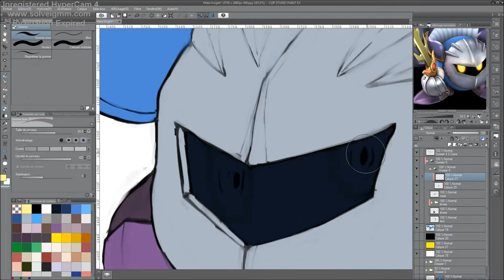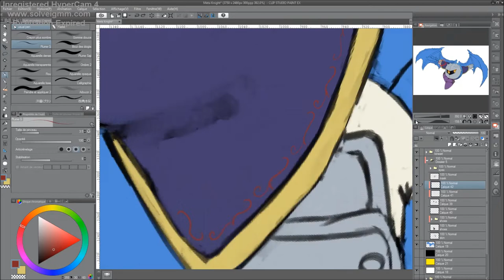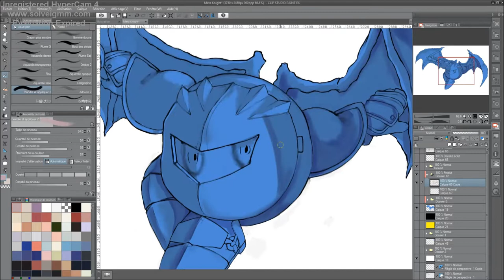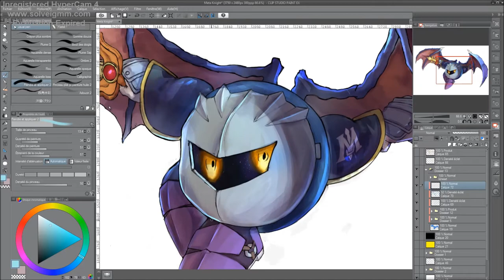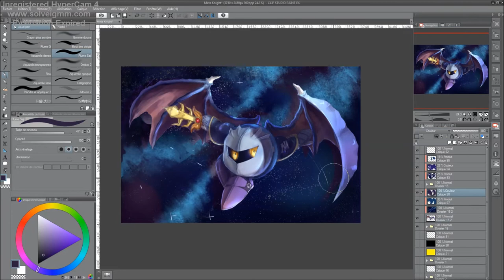Meta Knight - [SPEEDPAINT]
That was very fun to draw and I'm satisfied with how it turned out uwu

(game) Composers: Hirokazu Ando, Jun Ishikawa, Tadashi Ikegami, Shogo Sakai

Composer(s): Hirokazu Ando, Jun Ishikawa, Yuuta Ogasawara Arranger(s): Hirokazu Ando, Jun Ishikawa, Yuuta Ogasawara